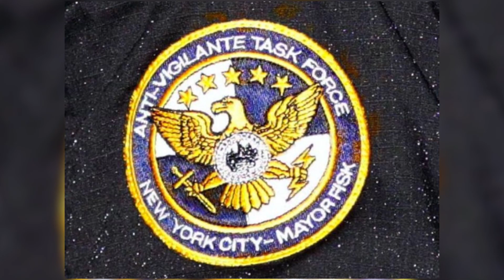New Daredevil Born Again Set Photos! (Punisher First Look)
In this video, Noezone talks about some new set photos from Daredevil: Born Again that have released recently due to the show wrapping its filming.